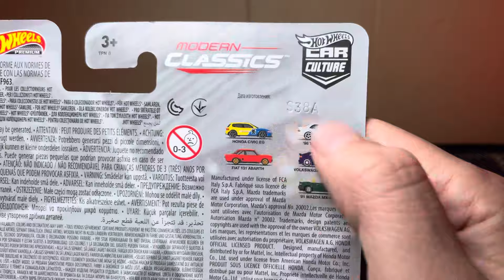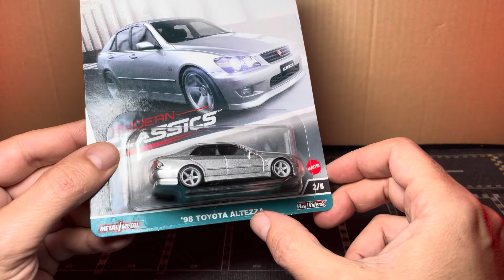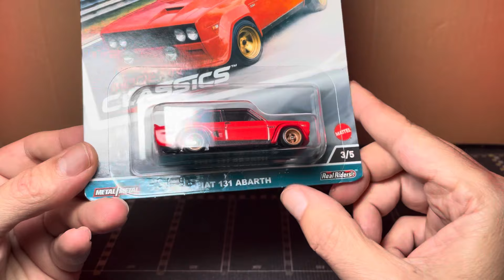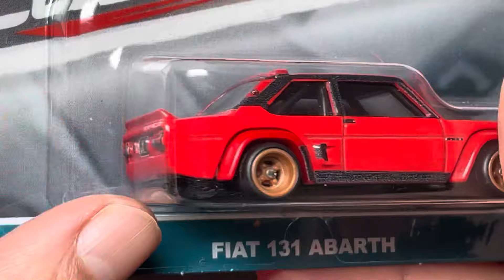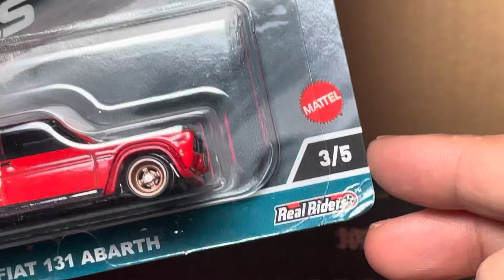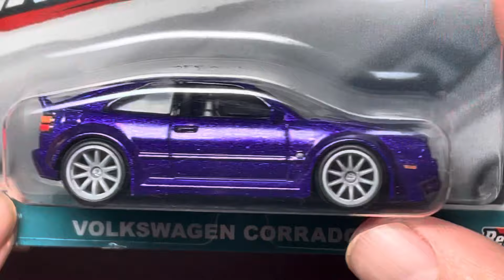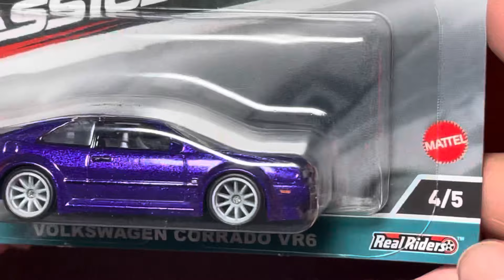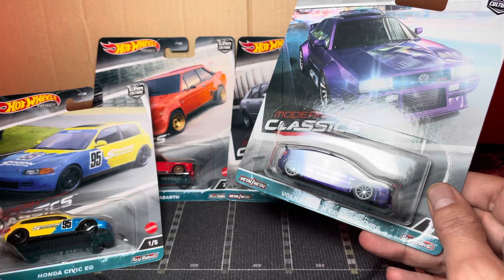HOT WHEELS PREMIUM MODERN CLASSICS 2023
Ya tenemos la nueva serie Modern Classics de Hot Wheels Premium, una serie que enamora y ya es la tercera vez que Hot Wheels nos la trae, coches clasicos modernos que estan muy guapos y no pueden faltar en tu coleccion.
Hot Wheels nos trae grandes puezas para acabar el 2023 y para empezar el 2024 con buen pie.